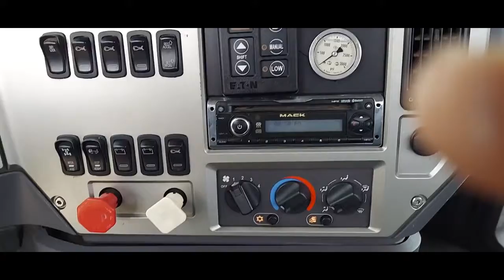2012 MACK PINNACLE CHU613 For Sale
Title: 2012 MACK PINNACLE CHU613 For Sale